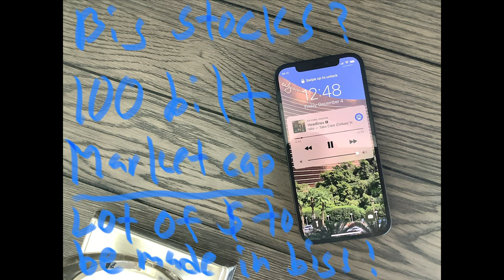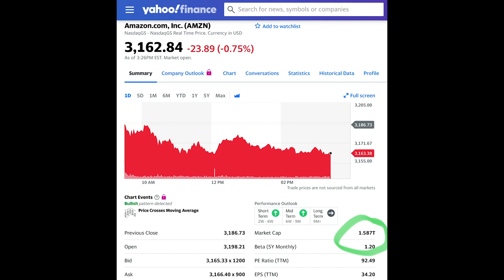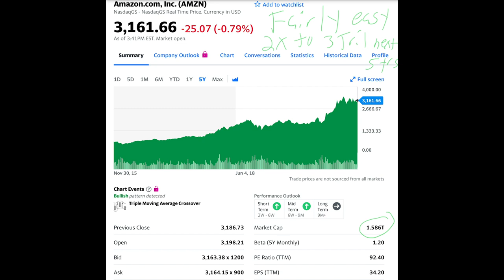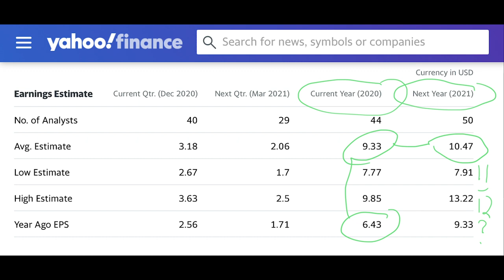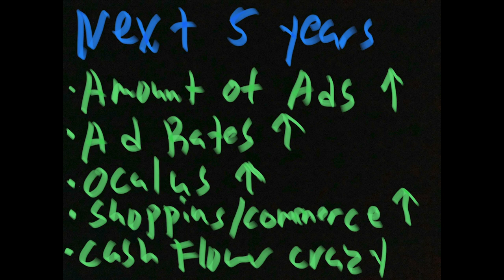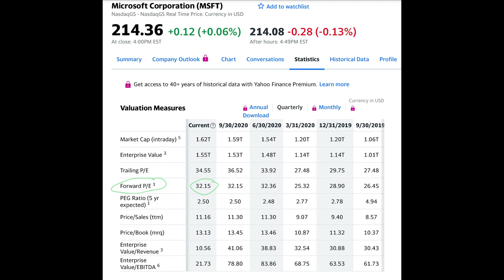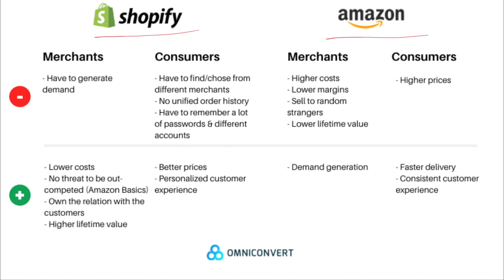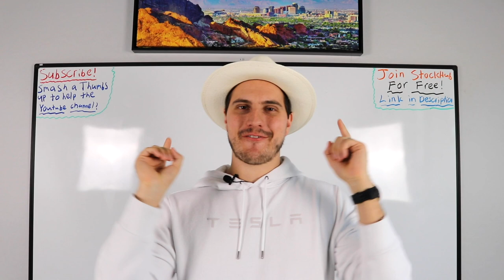5 Stocks That Will 2X (Big Stocks)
Link to join StockHub free investing discord server Application form to apply & try and get in my Private Stock Group/Financial Fortress

Hello guys!! Todays video was a fun one for me! I am going to talk to you about 5 stocks that are going to 2X!! And no I am not talking about small cap stocks like the planet or Very.  I am talking about big cap stocks.  I am talking about stocks like Apple! That are big companies!

Hope you enjoy this video where I talk about 5 specific stocks that I think are going to 2X!! I will also talk about why I think these stocks are going to do so well!

This is where you can chat for free with other investors in the stock market about individual stocks or things going on in the market. Enjoy!

If I Had To Make My First $100,000 again in the Stock Market

How we grew from $0-$1.39M+ in 3 years in a brand new stock account

Financial Education